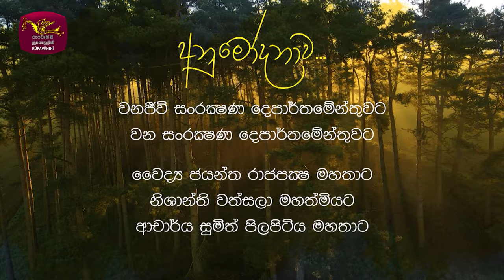SOBADHARA - SEASON 05 | EPISODE -07 | WILDLIFE TOURISM | RUPAVAHINI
සොබාධාරා - Sobadhara Documentary

“සොබාදහම හදවතින් හමුවන්න...“
The Sobadara is aiming at integrating general public in nature conservation and enlightening them about environmental issues in Sri Lanka. The programme explores nature, highlighting wildlife in general about its work in the ecosystem and its role in sustenance of our lives and how the decision we take affects the nature.